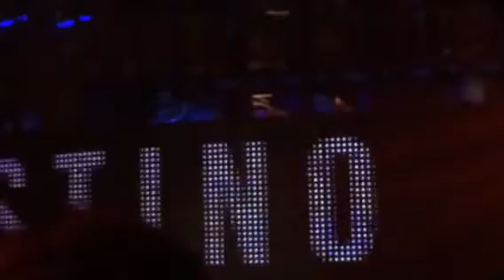Gigi d'agostino Pacha La Pineda 2014